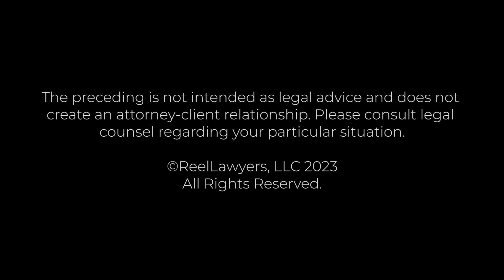What trends do you see in police brutality cases? | Johnny Hawkins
What trends do you see in police brutality cases?

Johnny L. Hawkins, "The Warrior Lawyer," brings over 27 years of experience in Personal Injury Law and Litigation. As a dedicated Trial Lawyer, he, along with his professional legal team, is committed to providing exceptional legal services to every retained client. Renowned for his strategic approach, Hawkins prioritizes the best interests of each client, crafting comprehensive plans from the initial stages through settlement, trial, and final verdict.

The Law Office of J L Hawkins